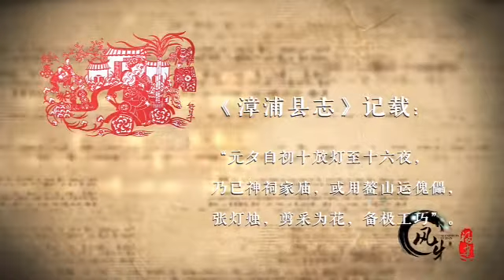漳浦剪紙歷史